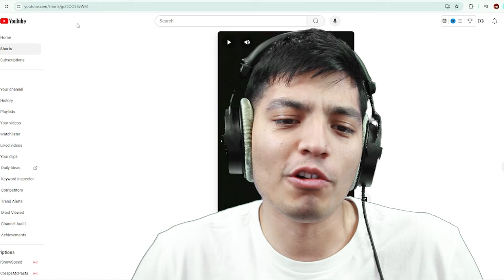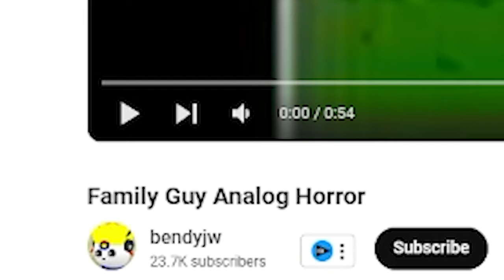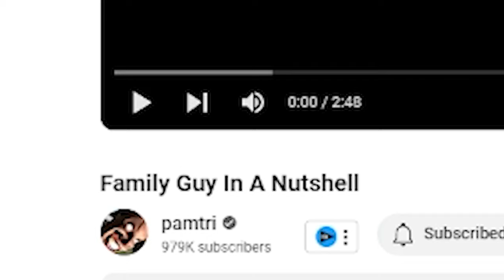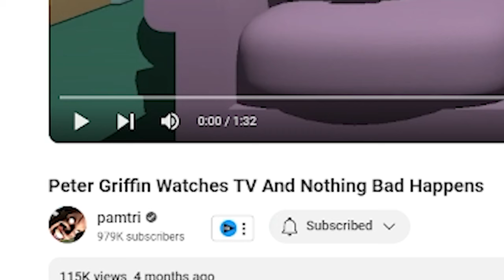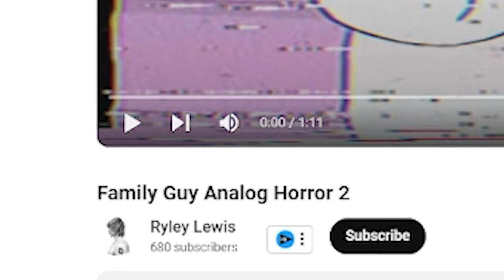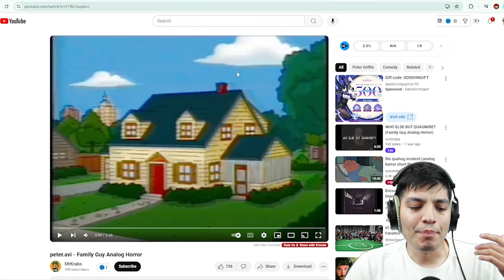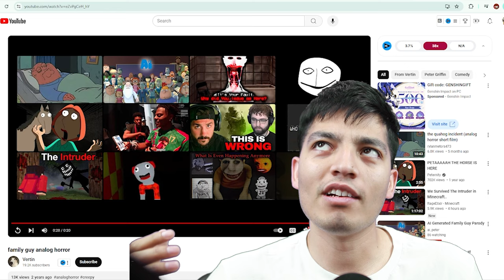SCARY Family Guy Horror videos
Scary family guy videos on the internet!